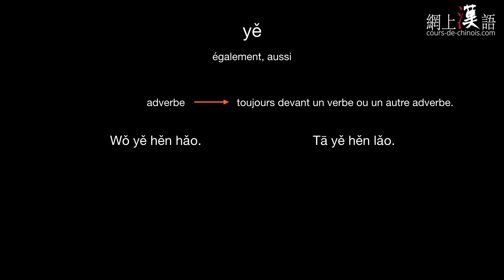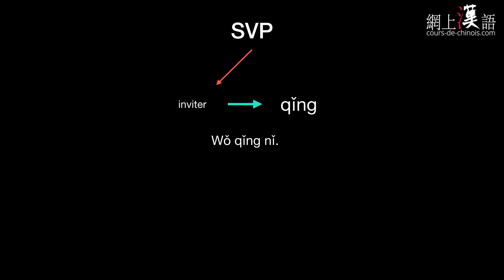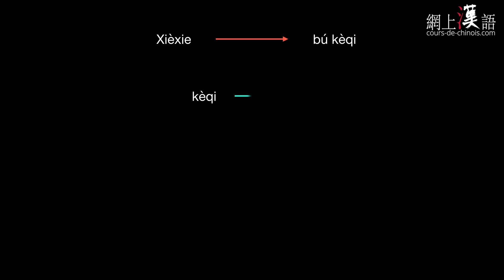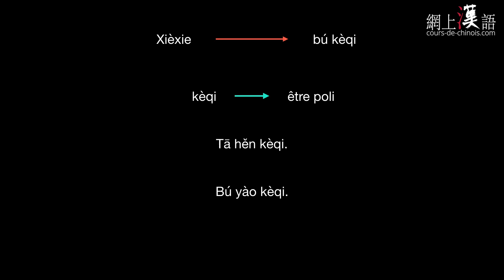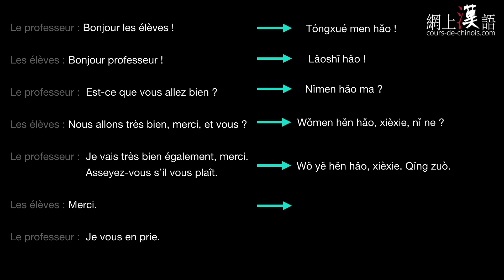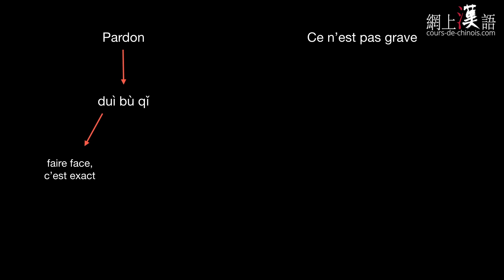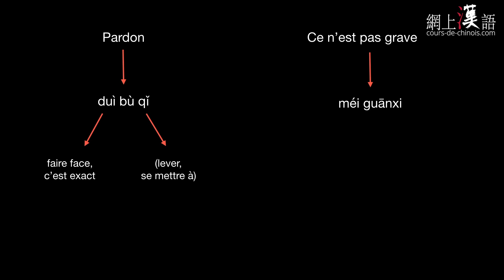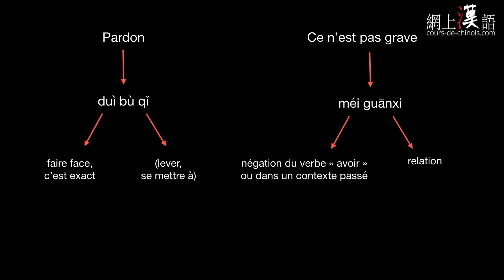Cours de chinois #8 : leçon 2.2 "Les politesses", partie 2.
(nouveau nom de Cours-de-chinois.com)

Deuxième partie de la leçon orale de cours de chinois mandarin sur les politesses : phonétique, vocabulaire et grammaire.